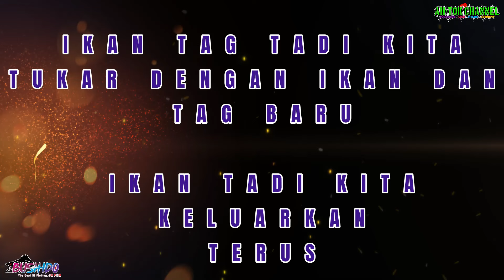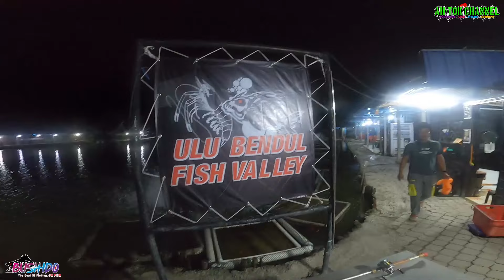TEST KOLAM B KAYANGAN || BOSS CALL AKU SURUH DATANG || ULU BENDUL FISH VALLEY || VLOG 71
Big Boss UBFV Call Jemput Aku Hadir Dan Ada Berita Menarik Untuk Aku Dan Team Chef Umpan Tahun 2024 ❤

Jemput Layan Guys Vlog Ini 💥💥💥💥

Untuk Dapatkan Rod Yang Aku Pakai Iaitu Bushifo The One Boleh Klik Link Dibawah Guys 🎉👇